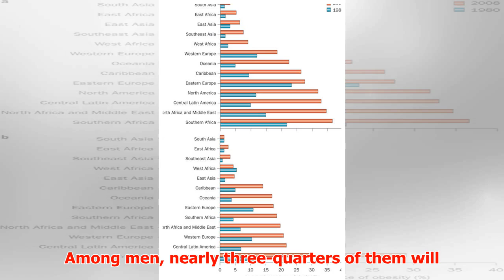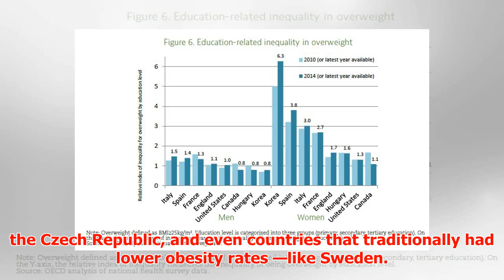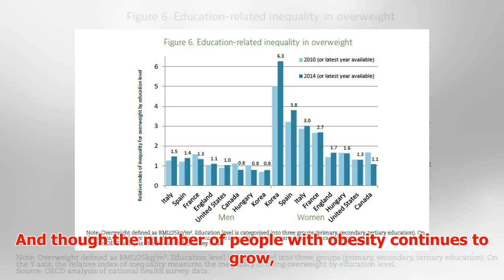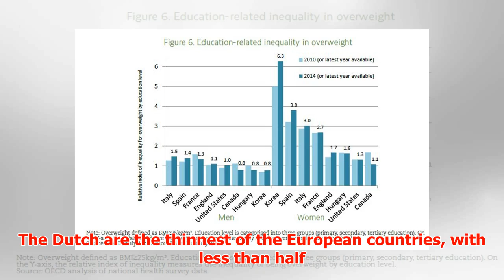Will Obesity Rates in Europe Catch up With America’s?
► Will Obesity Rates in Europe Catch up With America’s? Europe will soon face an obesity problem “of e...